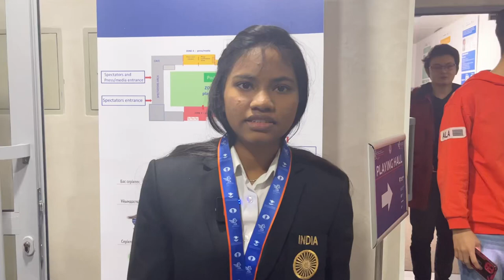Savitha Shri on winning Bronze in the World Rapid Championship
15-year-old Indian Chess Prodigy Savitha Shri B is interviewed after the end of the World Blitz Championship. Replay her games